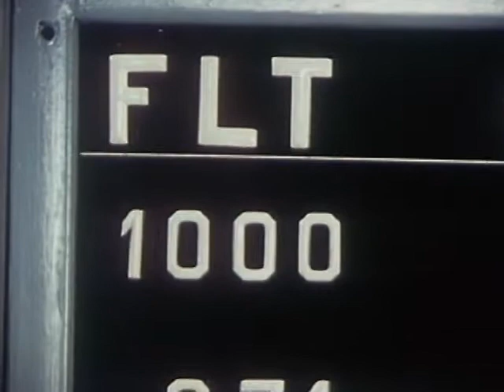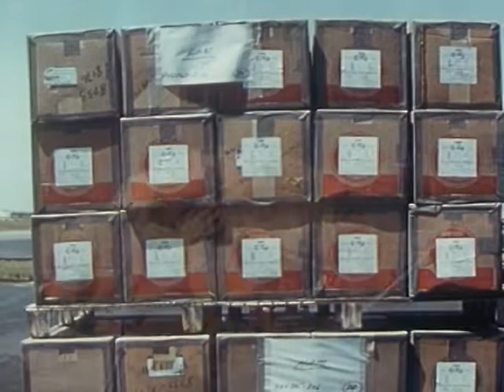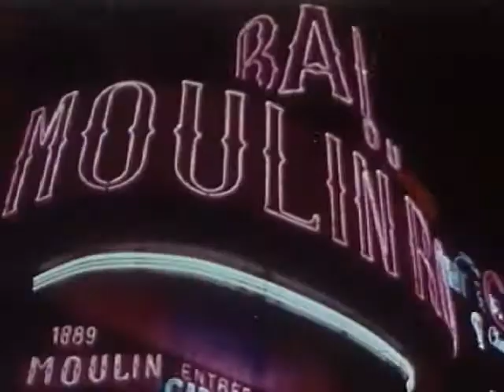F. D. Kay - 6 1/2 Magic Hours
F. D. Kay a.k.a. Fritz Dietrich Kahlenberg's travel film about flying from New York to London on Pan Am.  My mom and grandparents show up at 4:51 boarding the plane.